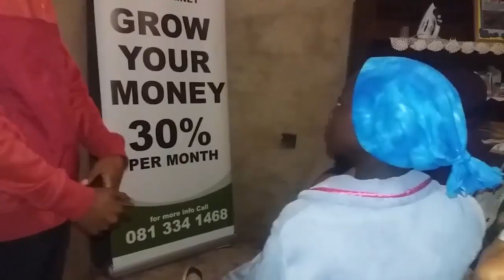MMM Event in Woodlands Hall, 15 Community Rd, Pietermaritzburg, by Shabangu Nhlanhla (11/06/2017)